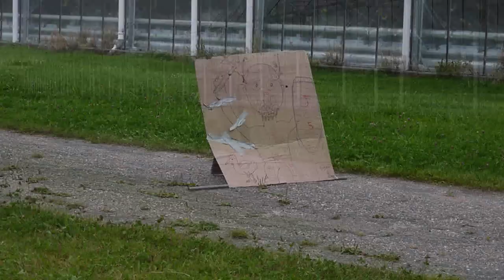Ballista Shooting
The Adventures of Oggel the Barbarian

Here's our new Roman ballista, it fires arrows, golf balls and potatoes at a speed of over 240km/h